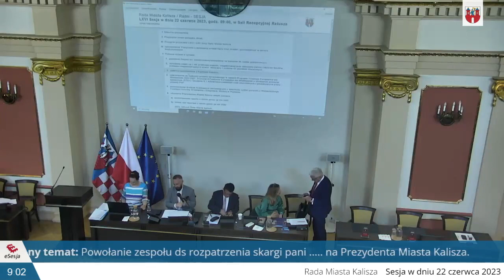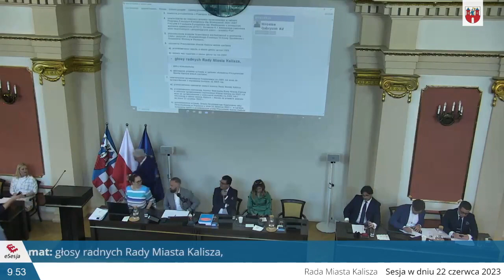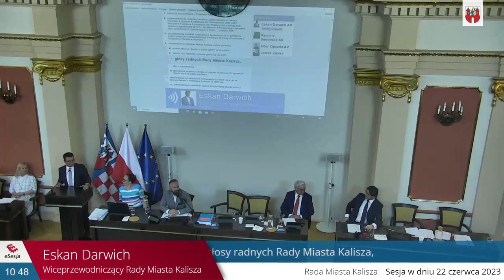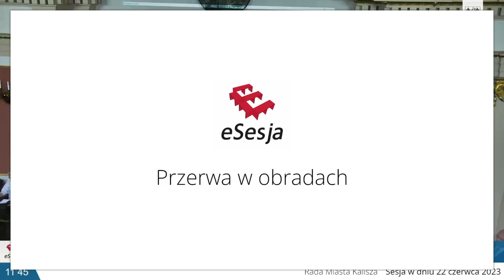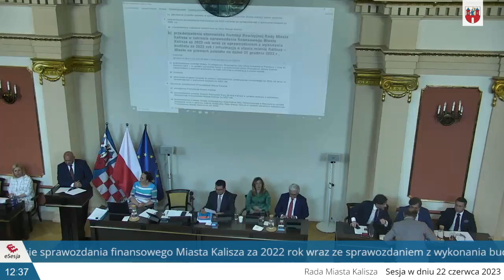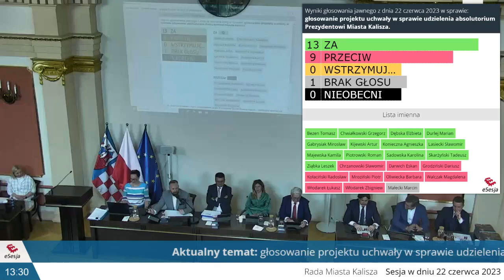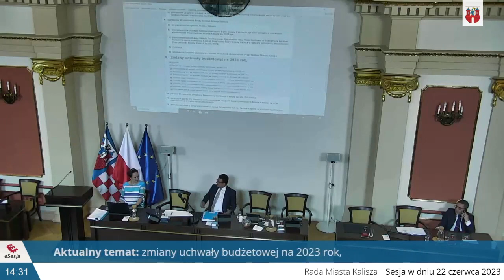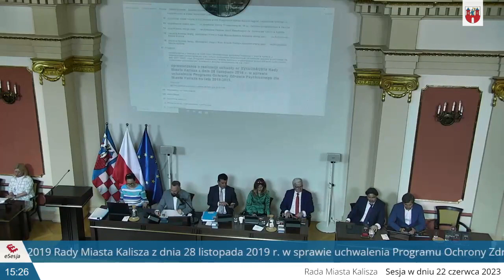LXVI Sesja Rady Miasta Kalisza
Porządek obrad LXVI Sesji Rady Miasta Kalisza w dniu 22 czerwca 2023 roku o godz. 9.00

III. Przyjęcie protokołów LXIV i LXV Sesji Rady Miasta Kalisza.
V. Podjęcie uchwał w sprawie:
1. powołania Zespołu ds. zaopiniowania kandydatów na ławników do sądów
powszechnych,
2. określenia stawki za 1 km przebiegu pojazdu, uwzględnianej przy obliczaniu
zwrotu rodzicom kosztów przewozu niepełnosprawnych dzieci, młodzieży
i uczniów do placówek oświatowych,
3. zawarcia porozumienia z Powiatem Kaliskim,
4. zatwierdzenia do realizacji projektu opracowanego w ramach Programu
Fundusze Europejskie dla Wielkopolski 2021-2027, Priorytet 6 Fundusze
Europejskie dla Wielkopolski o silniejszym wymiarze społecznym (EFS+),
Działanie 6.1 Aktywizacja zawodowa osób bezrobotnych i poszukujących pracy
– projekty PUP,
5. przeznaczenia środków finansowych pochodzących z umorzenia części
pożyczki z Wojewódzkiego Funduszu Ochrony Środowiska i Gospodarki
Wodnej w Poznaniu,
6. udzielenia Prezydentowi Miasta Kalisza wotum zaufania:
a) przedstawienie raportu o stanie gminy za rok 2022,
b) debata nad raportem o stanie gminy za rok 2022:
- głosy radnych Rady Miasta Kalisza,
- głosy mieszkańców,
c) głosowanie projektu uchwały w sprawie udzielenia Prezydentowi Miasta
Kalisza wotum zaufania,
7. zatwierdzenia sprawozdania finansowego za 2022 rok wraz ze
sprawozdaniem z wykonania budżetu za 2022 rok:
a) przedstawienie stanowisk stałych komisji Rady Miasta Kalisza,
b) przedstawienie stanowiska Komisji Rewizyjnej Rady Miasta Kalisza
w zakresie sprawozdania finansowego Miasta Kalisza za 2022 rok wraz ze
sprawozdaniem z wykonania budżetu za 2022 rok i informacją o stanie mienia
Kalisza – Miasta na prawach powiatu na dzień 31 grudnia 2022 r.,
c) przedstawienie uchwały Składu Orzekającego Regionalnej Izby
Obrachunkowej w Poznaniu z dnia 25 kwietnia 2023 r. w sprawie wyrażenia opinii o przedłożonym przez Prezydenta Miasta Kalisza sprawozdaniu
z wykonania budżetu za 2022 rok wraz z informacją o stanie mienia,
d) dyskusja,
e) głosowanie projektu uchwały w sprawie zatwierdzenia sprawozdania
finansowego za 2022 rok wraz ze sprawozdaniem z wykonania budżetu za
2022 rok,
8. udzielenia absolutorium Prezydentowi Miasta Kalisza:
a) wystąpienie Prezydenta Miasta Kalisza,
b) przedstawienie uchwały Komisji Rewizyjnej Rady Miasta Kalisza w sprawie
wniosku o udzielenie absolutorium Prezydentowi Miasta Kalisza za 2022 rok,
Obrachunkowej w Poznaniu w sprawie wyrażenia opinii o wniosku Komisji
Rewizyjnej Rady Miasta Kalisza w sprawie udzielenia absolutorium
Prezydentowi Miasta Kalisza za rok 2022,
d) dyskusja,
e) głosowanie projektu uchwały w sprawie udzielenia absolutorium
Prezydentowi Miasta Kalisza.
VI. Przyjęcie sprawozdania z realizacji w 2022 roku „Wieloletniego programu
współpracy Miasta Kalisza z organizacjami pozarządowymi oraz innymi
podmiotami prowadzonymi działalność pożytku publicznego na lata 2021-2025”
oraz „Programu współpracy Miasta Kalisza z organizacjami pozarządowymi
oraz innymi podmiotami prowadzącymi działalność pożytku publicznego na rok
2022”.
VII. Odpowiedzi na interpelacje.
VIII. Interpelacje.